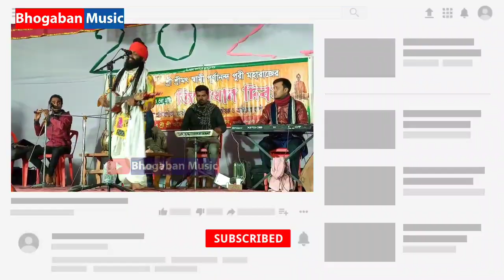যদি তরিতে বাসনা থাকে ধরোরে মন সাধুর সঙ্গ || ভজন ক্ষ্যাপা || Bhogaban Music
Bhogaban Music" YouTube Channel Welcome.

সমগ্র বিশ্বে,বিশেষ করে বাংলাদেশসহ সমগ্র ভারতীয় উপমহাদেশে লালনের গান বেশ জনপ্রিয়।

যদি তরিতে বাসনা থাকে ধরোরে মন সাধুর সঙ্গ
ভজরে আনন্দের গৌরাঙ্গ ধরোরে মন সাধুর সঙ্গ।।

সাধুর গুণ যায়না বলা
শুদ্ধ চিত্ত অন্তর খোলা
সাধুর দরশনে যায় মনের ময়লা
পরশে হয় প্রেম তরঙ্গ।।

সাধু জনার প্রেম হিল্লোলে
কত মানিক মুক্তা ফলে
সাধু যারে দয়া করে
প্রেমময় দেয় প্রেম অঙ্গ।।

এক রসে হয় প্রতিপাদি
একই রসে পুরছে নদী
একই রসে নৃত্য করে
নিত্য রসে গৌরাঙ্গ।।

সাধুর সঙ্গ গুণে রং ধরিবে
পূর্ব স্বভাব দূরে যাবে
ফকির লালন বলে পাবে প্রাণ গোবিন্দ (ওরে মন)
করোরে মন সৎসঙ্গ।।

শিল্পী : ভজন ক্ষ্যাপা

"Bhogaban Music" YouTube চ্যানেল শুধুমাত্র হিন্দু ধর্মীয় গান, এক নাম কীর্তন, নীলা কীর্তন, ধর্মীয় অনুষ্ঠান দিয়ে থাকি।